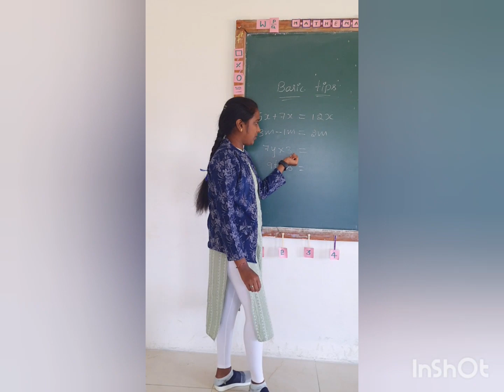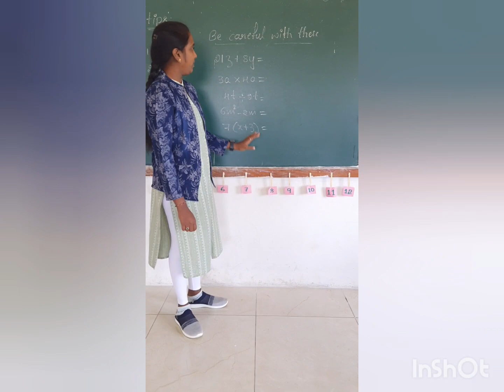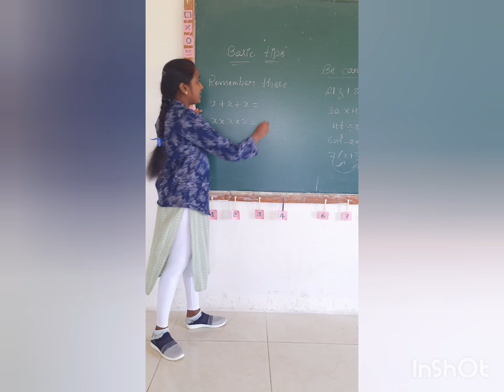Basic tips for Algebra maths kannada english medium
Join us to know more